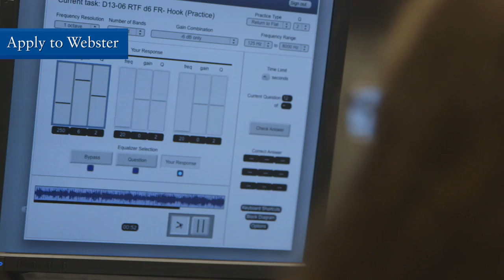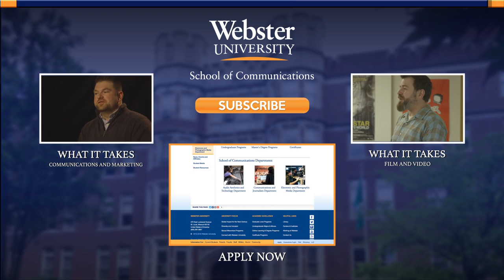Majoring in Audio at Webster University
If you eat, sleep, and breathe audio – then this is the major for you. You’ll be given access to the latest technologies so that you’ll graduate with the hands-on, practical knowledge to be a success in the field.